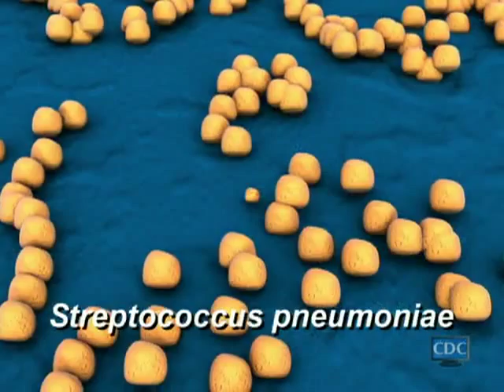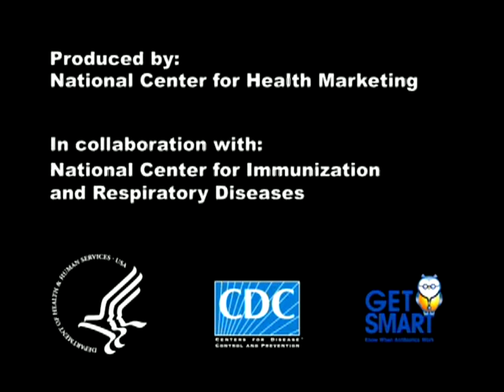Don't Use Antibiotics to Fight with Snort, Sniffle, Sneeze. They Don't Help in These Cases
Antibiotics are medicines that kill bacteria.

These drugs do not work on viruses. A bacterium is a living, reproducing lifeform. A virus is just a piece of DNA (or RNA). A virus injects its DNA into a living cell and has that cell reproduce more of the viral DNA. With a virus there is nothing to "kill," so antibiotics don't work on it.

There are many types of antibiotics.

Each works a little differently and acts on different types of bacteria. Some antibiotics are effective against only certain types of bacteria; others can effectively fight a wide range of bacteria.
Antibiotics must be taken for the full amount of time prescribed by your doctor. Many times, patients will stop the use of an antibiotic when they begin to feel better and it seems that the illness has gone. However, even after the symptoms are gone, the bacteria may still be present in small amounts and an infection can return if use of the antibiotic is stopped. Not completing the prescribed dose also may promote resistance.

There are two major drawbacks of antibiotics:
Bacterial resistance;
Harmful side effects.

Bacteria may be naturally resistant to different classes of antibiotics or may acquire resistance from other bacteria through exchange of resistant genes.
There are most common side effects of antibiotics include stomach upset, nausea, and diarrhea. An increased sensitivity to sunlight is common with tetracyclines (e.g. doxycycline, minocycline) and fluoroquinolones (e.g. ciprofloxacin , ofloxacin, levofloxacin). Although most side-effects may be mild in appearance, some may be severe like allergic reactions and it may even be life-threatening allergic reactions. Should you experience any unexpected reaction to an antibiotic you use for the first time, immediately consult with your health professional.

Antibiotics can kill most of the bacteria in your body that are sensitive to them, including "good" bacteria.